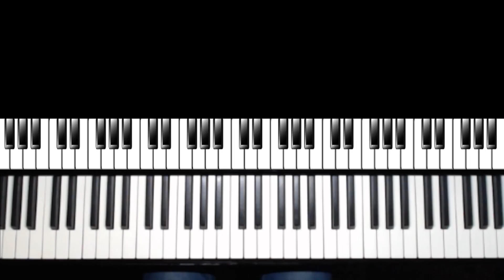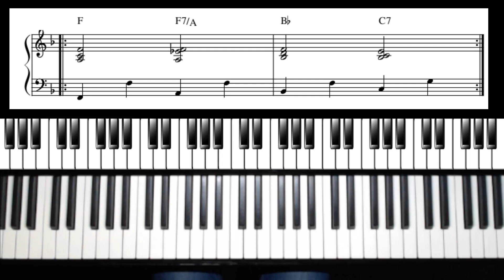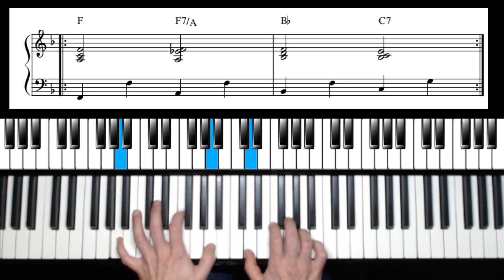Impro penta plan #1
Un petit plan blues pour travailler les gammes pentatoniques, avec 2 niveaux de difficulté.